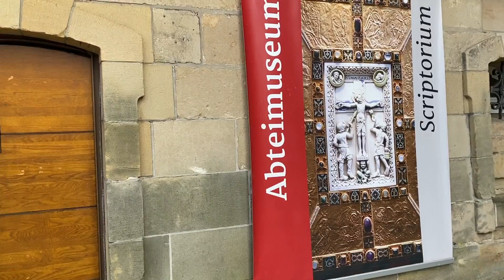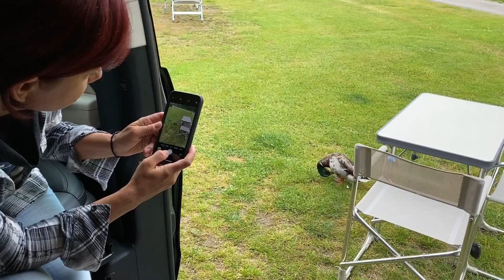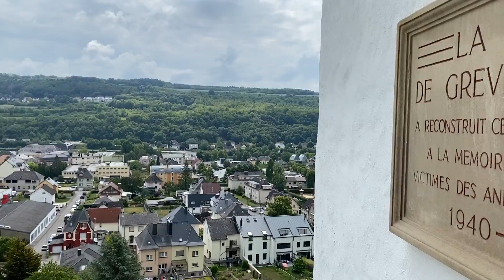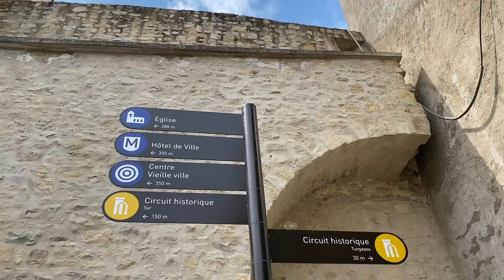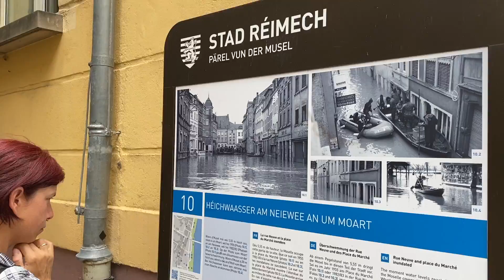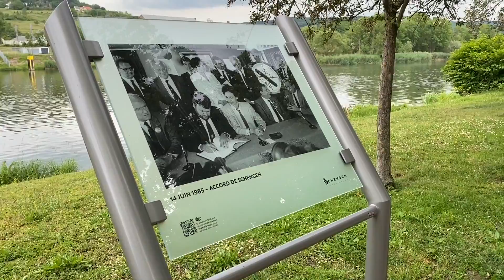Echternach und die Mosel Region l Orte in Luxemburg die man unbedingt gesehen haben muss #2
Reisetipps für Luxemburg. Sehenswürdigkeiten, Campingplätze & To Do's / Diesmal Echternach und die Mosel Region.

Nur durch einzelne Follower wie dich kann dieser Kanal weiterleben.
Schau mal hier vorbei hier erfährst du, wie du uns ganz einfach unterstützen kannst..

Weitere Infos gibt's auf dem Blog:
* Logbücher von unseren Roadtrips,
* Dokumentationen über den Ausbau unserer Betty, einem Ford Transit Lieferwagen
* alles zum Thema Vanlife.

Oder sei immer als erster informiert und hol dir KOSTENLOS den Patascha's World Newsletter